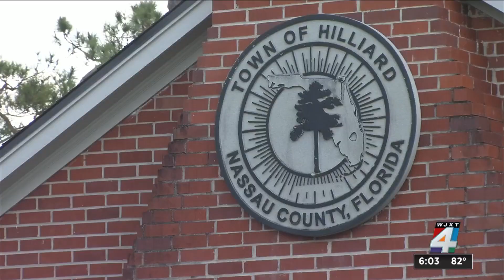Deputy Moyers laid to rest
A Nassau County deputy killed in the line of duty was laid to rest Saturday. News4Jax reporter Aaron Farrar was in Callahan and shows us how Deputy Moyers is being honored and remembered.